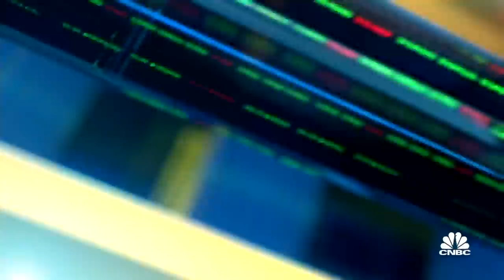Aphria CEO: Democratic majority will accelerate legalization of cannabis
Aphria, a global cannabis lifestyle consumer packaged goods company, is surging today. The company reported strong Q2 earnings with a net revenue of $160.5 million, an increase of 33 percent from the prior year. Aphria CEO Irwin Simon says the pandemic has driven the demand for cannabis, and joins 'Closing Bell' to discuss its business.